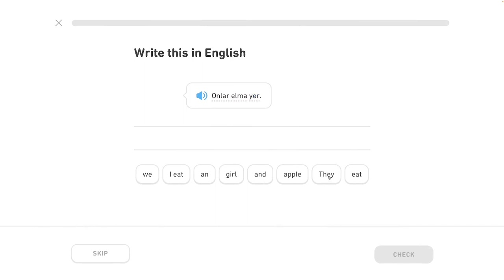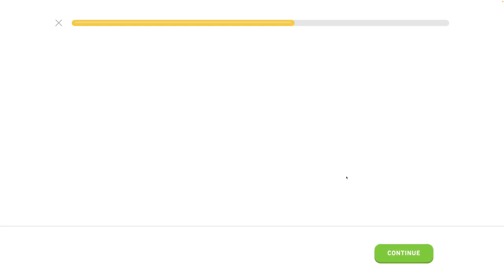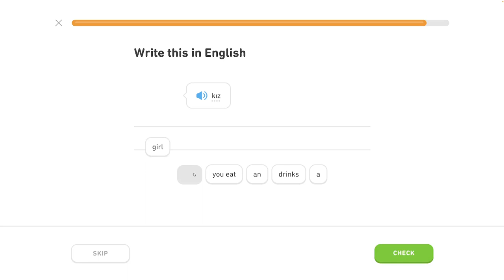🐫 2 - Rozhovor o jedle a pití 5/5 - Turecky s Yetim II